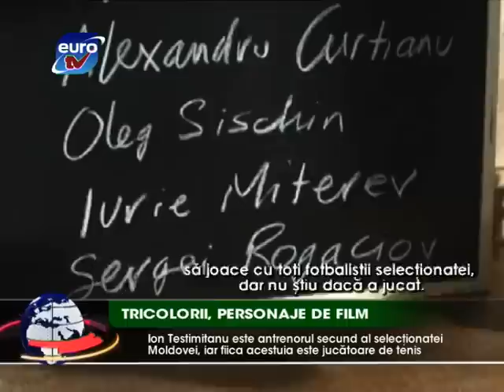Sport Euro TV 28.02.12 / Playing The Moldovans At Tennis Tony Hawks Trailer Film Book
Tricolorii, personaje de film
Tricolorii nu sunt favoriti, dar optimisti